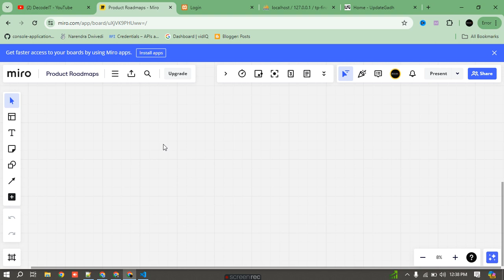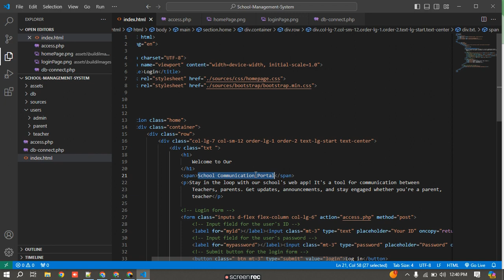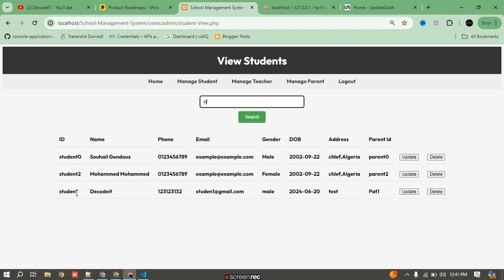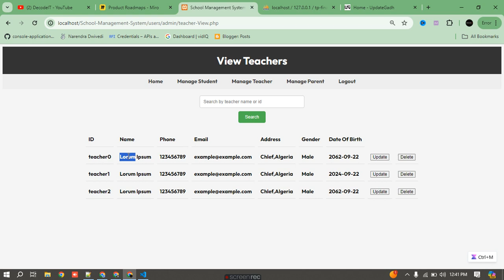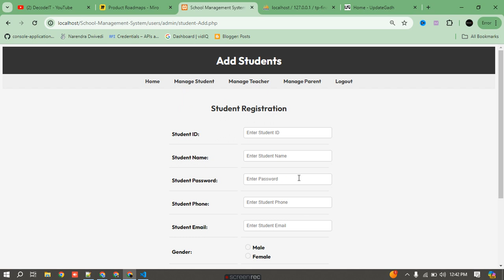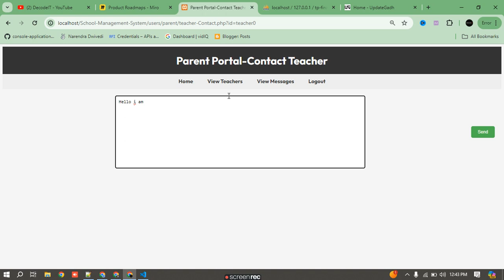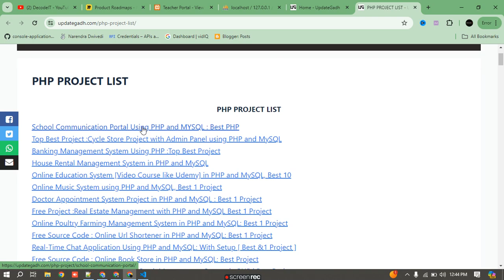School Communication Portal Using PHP and MYSQL || PHP PROJECT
Welcome to our detailed tutorial on creating School Communication Portal Using PHP and MYSQL  🎓📚
In this video, we'll guide you through the entire process of building a robust communication platform that enhances interaction between students, teachers, and parents. Whether you're a beginner or an experienced developer, this step-by-step guide will help you understand the essential features, required tools, and how to get your project up and running.

### 📖 **Chapters:**
00:00 - Introduction
02:15 - Step 1: Making the Project
03:45 - Step 2: Essential Features
04:30 - Step 3: Required Software and Tools
05:00 - Step 4: Running the Project
06:15 - Step 5: Project Screenshots
07:00 - Step 6: Download Project

### 🛠️ **Tools and Software Needed:**
- XAMPP/WAMP
- PHP
- MySQL
- HTML/CSS
- JavaScript/jQuery
- phpMyAdmin
- Text Editor/IDE

### 📌 **Tags:**
School Communication Portal, PHP, MySQL, School Management System, Educational Software, Student-Teacher Communication, Web Development, Open Source Project